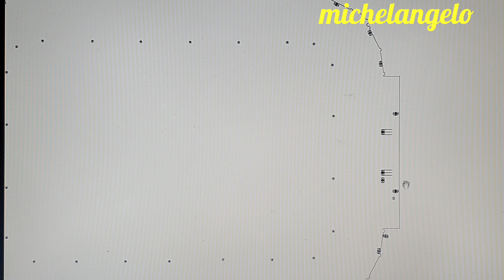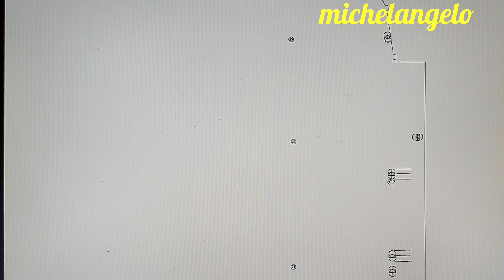ORIGINAL 21o ΘΕΜΑΤΙΚΟ: Η ΝΕΑ ΑΡΙΘΜΗΣΗ ΤΩΝ ΘΥΡΩΝ ΚΑΙ ΠΟΥ ΘΑ ΒΡΙΣΚΕΤΑΙ Η 21!!